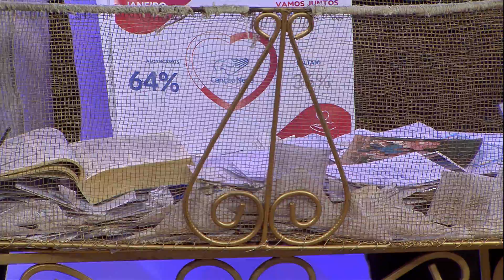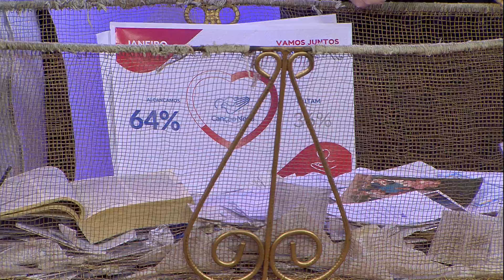O Amor Vencerá - 21/01/20